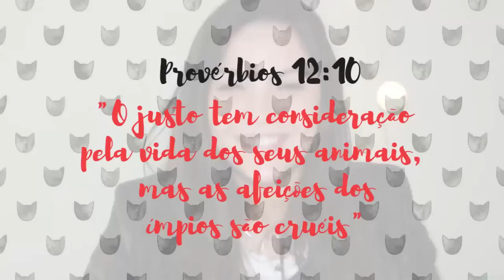COMO DAR COMPRIMIDO PARA GATOS - Pri Mastrocolla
Todo mundo sabe como é difícil fazer o gato tomar aquele remédio... Seguem algumas ótimas dicas que vão te ajudar muito nessa hora!

Olááá tuRu Bom?

Nossa família está feliz em ter vc aqui :)